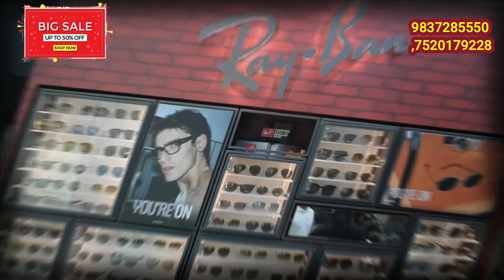श्रीराम एनवायरमेंट संस्था ने मांडवा बस्ती में मनाई दिवाली